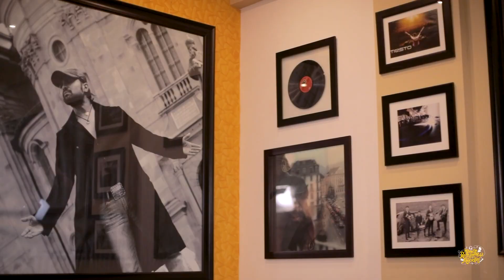Laal Hari Peeli Choodiyan Studio Version |Himesh Ke Dil Se The Album| Himesh Reshammiya| Arunita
Laal Hari Peeli Choodiyan is another master piece composition by the maestro rockstar Himesh Reshammiya who has also written the song which depicts the mindset and thoughts of the to be bride who is enjoying every moment of romance just before getting married.
Song: Laal Hari Peeli Choodiyan
Music & Lyrics : Himesh Reshammiya
Singer: Arunita Kanjilal
Mixed and Mastered: Salman Shaikh at HR Musik Studio
Assistant Mixing Engineer: Anudutt Shamain
Acoustic Guitar: Ronny Satamkar

laal hari peeli choodiyan,
laal hari peeli choodiyan song

arunita kanjilal,
arunita song,
arunita new song,
arunita and pawandeep,
arunita indian idol,
arunita pawandeep song,
arunita and pawandeep new song,
arunita kanjilal new song,
arunita pawandeep,
arunita and pawandeep song,
arunita and pawandeep performance,
arunita all songs,
arunita and pawandeep love story,
arunita aur pawandeep,
arunita and pawandeep performance in indian idol,
arunita best performance,
arunita bengali song,
arunita biography,
arunita best song,
arunita bhakti song,
arunita bada dukh dina,
arunita bajigar o bajigar,
arunita best performance in indian idol,
pawan by arunita,
pawan by arunita song,
arunita and pavan b new song,
arunita b,
arunita kanjilal k b c,
arunita k b c,
arunita and pawandeep b,
arunita comedy,
arunita channel,
arunita crying,
arunita crying for pawandeep,
arunita d,
arunita emotional,
arunita ek radha ek meera,
arunita emotional moment,
arunita emotional performance,
arunita entry,
arunita emotional song,
arunita engagement,
arunita episode,
arpita salaam-e-ishq,
e ri pawan arunita,
arunita finale performance,
arunita funny moments,
arunita family,
arunita first performance,
arunita full song,
arunita funny video,
arunita first song,
arunita first performance in indian idol,
arunita kanjilal f,
arunita indian idol f,
arunita grand finale performance,
arunita gaan,
arunita gana,
arunita ghar more pardesiya,
arunita gane,
arunita gan,
arunita gayak,
arunita ghumar song,
piya ji arunita,
arunita kanjilal age,
arunita g,
arunita hindi song,
arunita hit song,
arunita himesh reshammiya song,
arunita house,
arunita harmonium performance,
arunita home,
arunita himesh reshammiya,
arunita habits,
hamari gajal h arpita,
arunita kaha ki h,
arunita kon h,
arunita h,
arunita ka h,
arunita hr,
arunita kanjilal kon h,
arunita indian idol all performance,
arunita indian idol audition,
arunita indian idol finale performance,
arunita indian idol song,
arunita indian idol nagin song,
arunita interview,
arunita in super dancer,
i love arunita,
arunita jackie shroff,
arunita journey,
arunita jealous,
arunita javed akhtar,
arunita ja re ja o harjai,
arunita jawaani jaaneman,
arunita junior indian idol,
arunita jackie shroff indian idol,
arunita kanjilal songs,
arunita kanjilal all performance,
arunita kanjilal official,
arunita ka song,
arunita ka gana,
arunita kanjilal final performance,
arunita ke song,
k b c arunita kanjilal,
pawandeep and arunita k b c,
arunita ka new song,
arunita ka all song,
arunita kanjilal ka song,
arunita k status,
arunita live,
arunita latest song,
arunita love story,
arunita life story,
arunita live performance,
arunita latest performance,
arunita layi vi na gayi,
arunita lifestyle,
arunita and pawandeep l,
arunita l,
arunita all song,
arunita mere naseeb mein,
arunita marriage,
arunita makeup,
arunita mother,
arunita maar dala song,
arunita moh moh ke dhaage,
arunita mp3 song,
arunita marathi song,
kbc me arunita,
arunita and m irfan,
arunita nagin song,
arunita new look,
arunita new performance,
arunita new song 2021,
arunita new song status,
arunita new video,
arunita new album song,
pawandeep and arunita,
pawandeep and amrita new song,
florina n arunita,
sayli and arunita,
pawandeep and arunita love story,
pawandeep and arunita dance,
pawandeep and arunita video song,
arunita old songs,
arunita o mere sona re,
arunita o ram ji,
arunita on super dancer,
arunita old,
arunita official channel,
arunita laila o laila,
o mere humrahi arunita song,
o ramji arunita jackie shroff,
o sajna arunita,
arunita pawandeep new song,
arunita performance,
arunita pawandeep love story,
arunita pawandeep indian idol,
arunita propose pawandeep,
arunita performance indian idol,